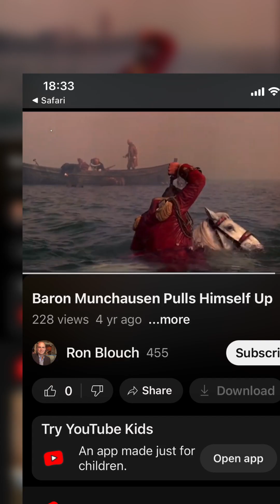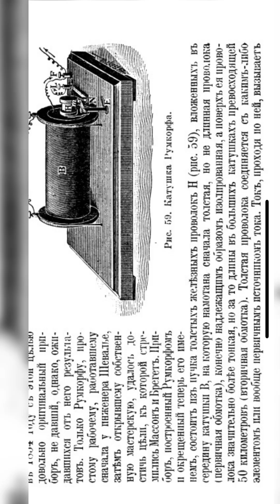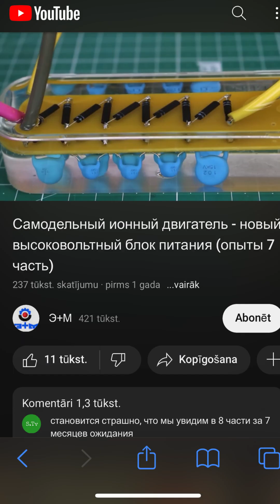Ion wind thruster and ion lifter. Baron Munchausen pulling himself up. TV flyback multiplyer HV DC.